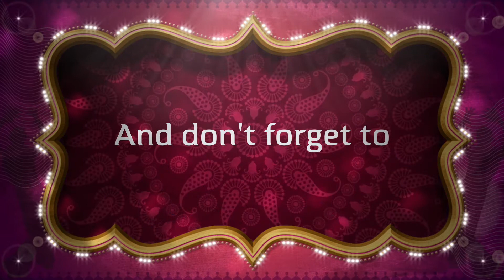Kareena Kapoor Looks Sexy In Saree At The Launch Of Gitanjali’s Parineeta Wedding Collection